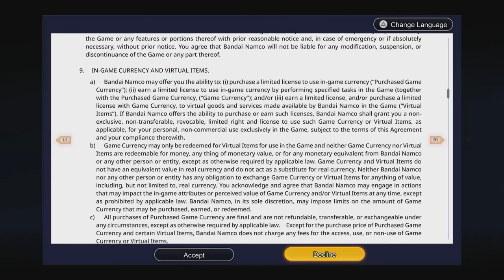DRAGON BALL: SPARKING! ZERO Is A Masterpiece